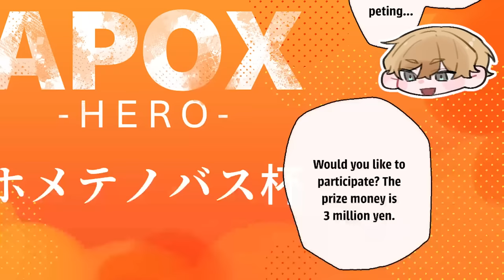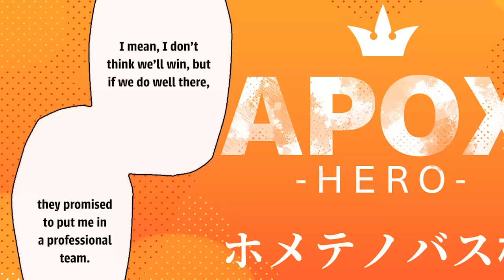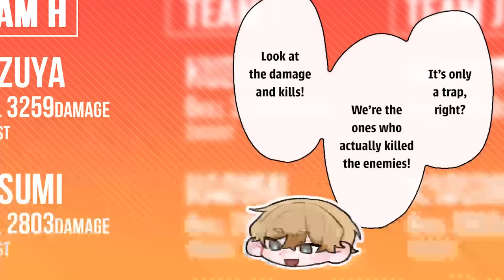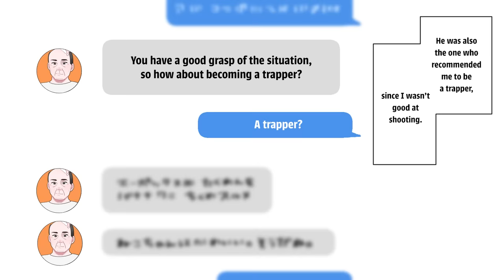【Manga】After my team betrayed me, I met my gaming mate who turned out to be the world's No.1 gamer!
Nice to meet you, everyone!
I hope you could enjoy my memorable first video🐰❤️

🍙We accept fan letters and gifts here:

31/F Roppongi Hills Mori Tower,
6-10-1 Roppongi, Minato-ku, Tokyo 106-6131, Japan.

AnyMind Japan
AnyMind Creators Network
【Manga Channel】HoméNoba